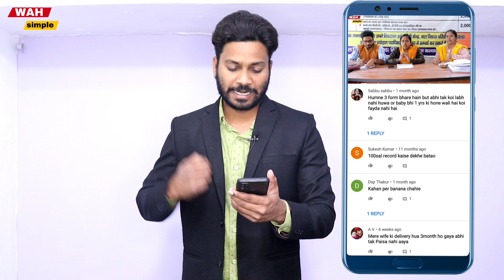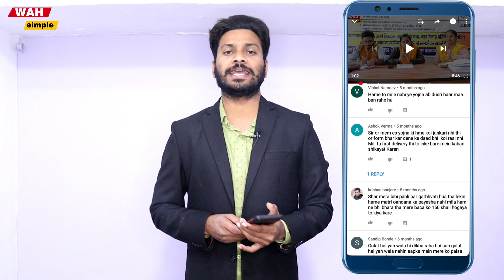इसको जेल भेजूंगा मैं 😡 please 2 मिनट निकाल कर ये वीडियो जरूर देखो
This video is man ki baat